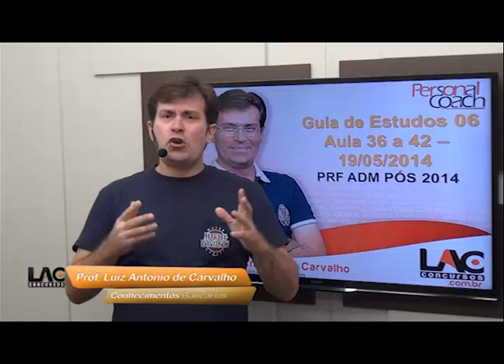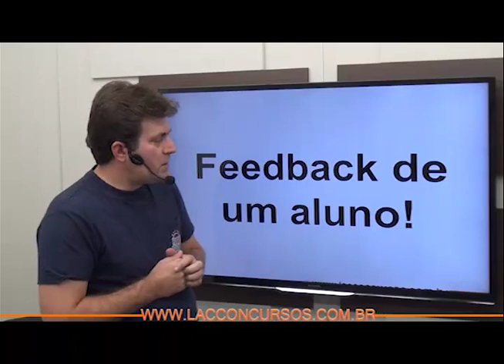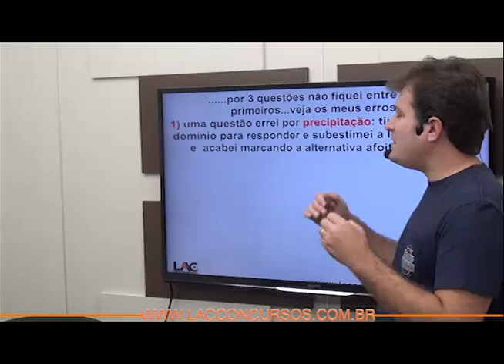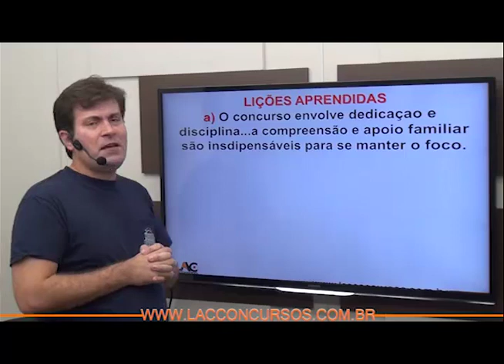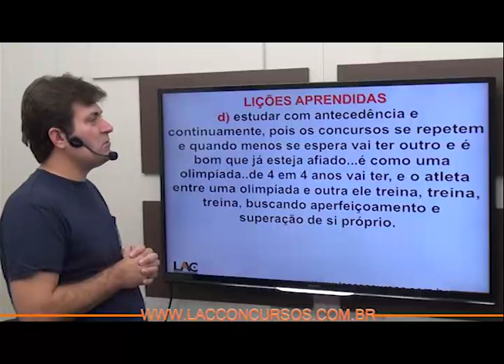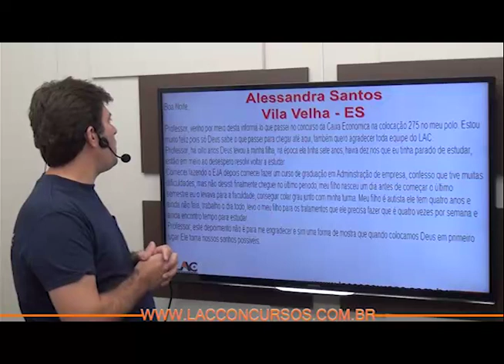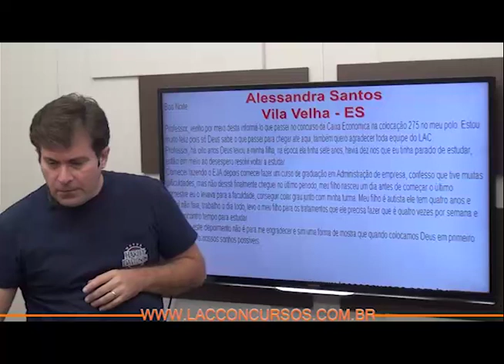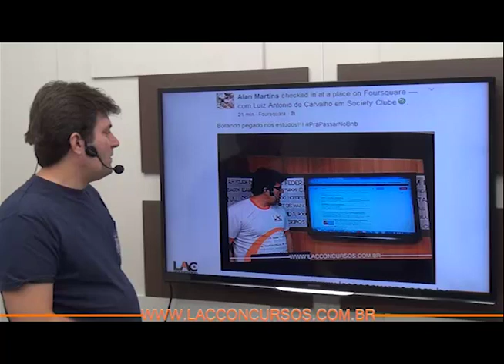PRF ADM 2014 - Polícia Rodoviária Federal - Assistente Administrativo - Aulas 36 a 42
Curso online para o concurso da PRF ADM - Polícia Rodoviária Federal
Cargos: Assistente Administrativo
Estude  planejamento e foco.
Período de acesso: 90 dias.
Maiores informações ou 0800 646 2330